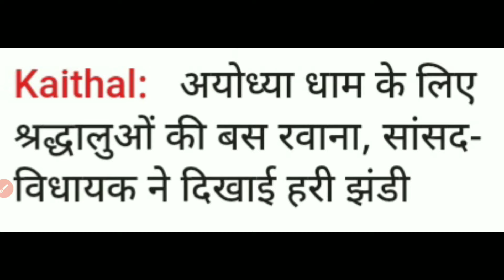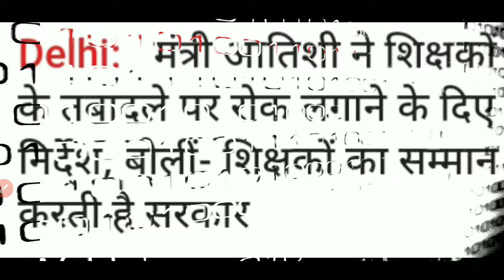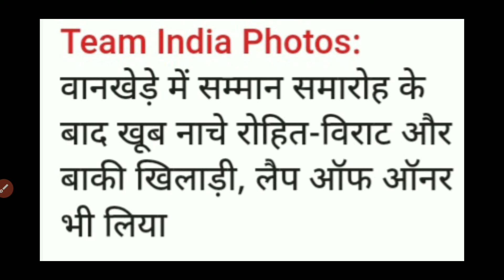05 July 2024 || Haryana News || Haryana Weather News || Hindi News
05 July 2024 || Haryana News || Haryana Weather News || Hindi News || News Haryana

Haryana_News

IPL_2024
HOLI_2024

News 05 July 2024

05 July Khabar

05 July Current Affairs

Weather News